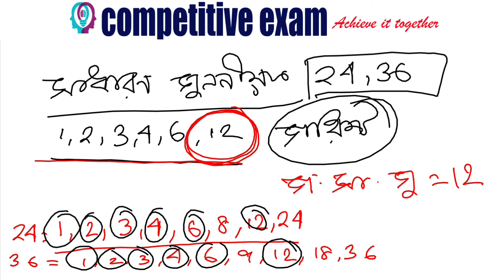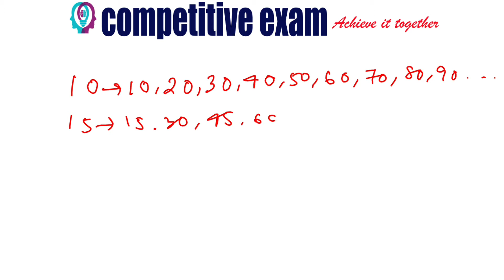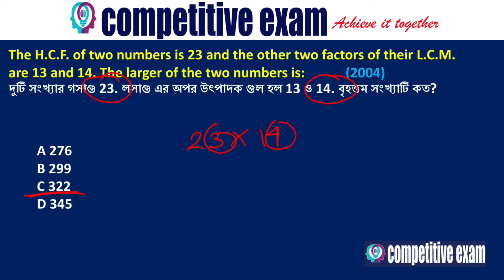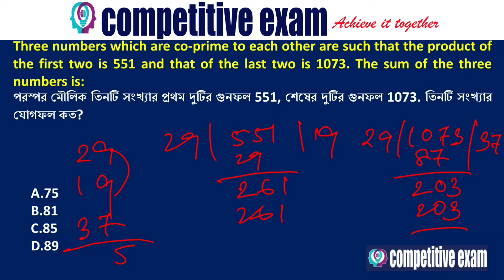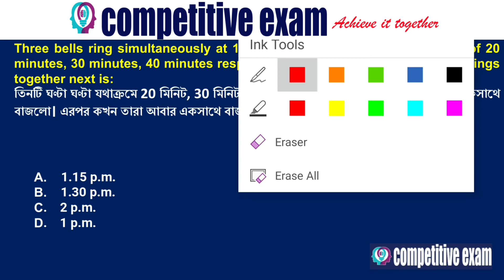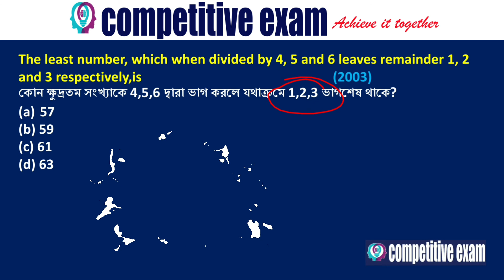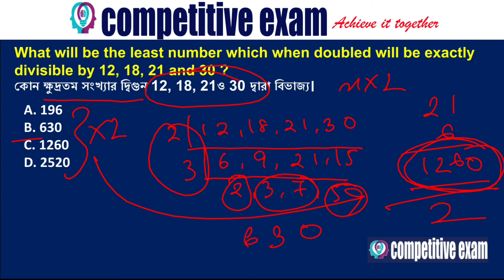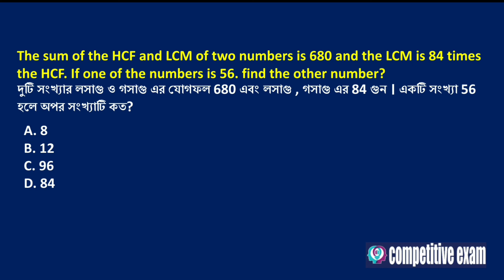HCF and LCM (লসাগু,গসাগু)full episode ALL IN ONE, very important for all kinds of competitive exam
Hello student
today we will learn about the basic concept of LCM and HCF as well as all the question . As it is full episode, It is compact of all type of question asked in many exam like staff selection commission (CGL, MTS, CHSL) , Railway, bank, wbcs, west bengal police recruitment. If you attend the class carefully you will be able to answer all the question. As we all are waiting for the Railway recruitment as well as SSC MTS and CGL recruitment .This class will boost your knowledge.
keep learning from my channel
01.03 concept
23.30 question solve